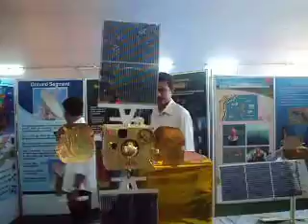ISRO INDIAN SATELLITEs MODELS EXPO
this is from the ISRO expo conducted during our MECH fest -PRAVEGA